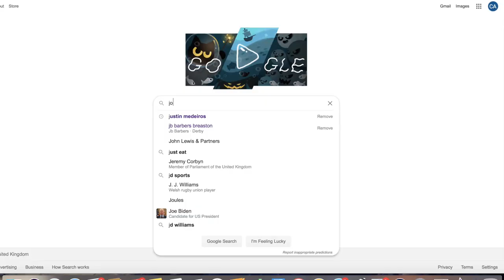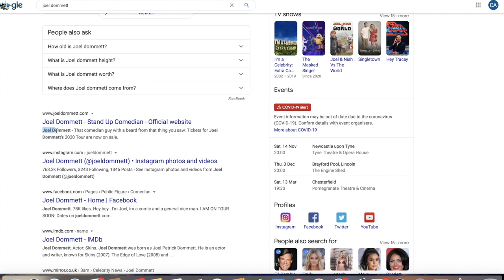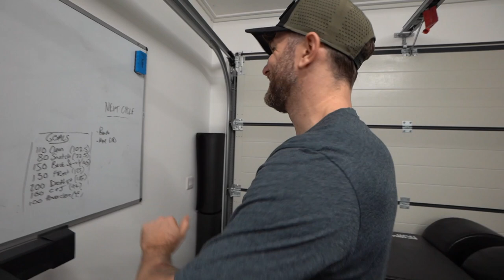These SHOES are a Game Changer?